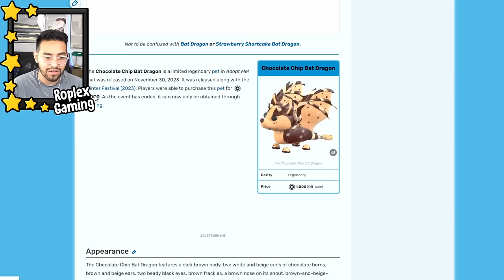Desert Egg to Frost Dragon in Only 10 Trades! (Adopt me)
Desert Egg to Frost Dragon in Only 10 Trades!